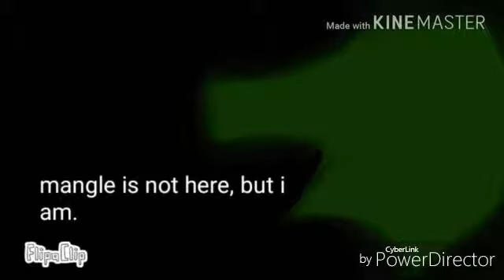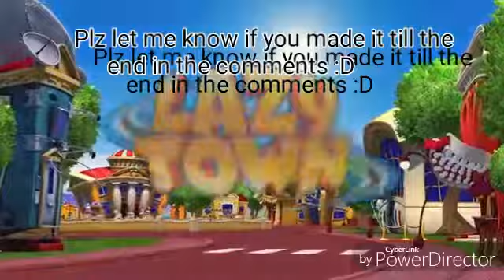We Are Number One But Every One is replaced with a cringy FNaF Video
Only remaining archive of the funni mangle and foxy sex video lmao